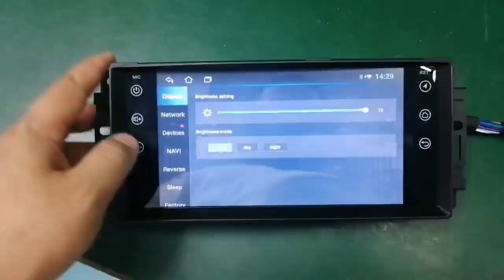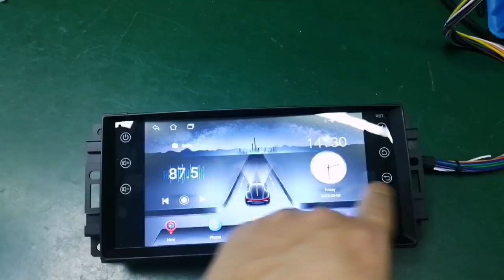Jeep commander compass GrandCherokee Liberty WranglerRubicon Dodge Journey Challenger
Welcome to support customer customization and development around the world